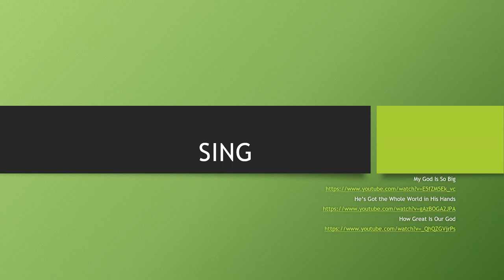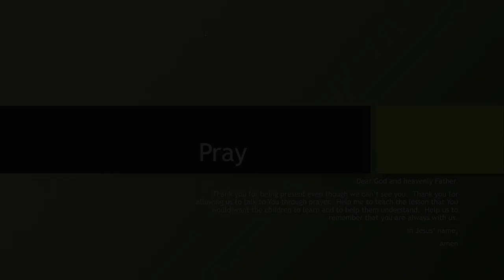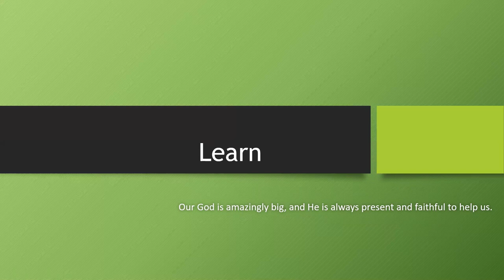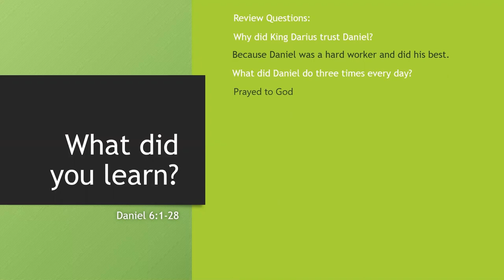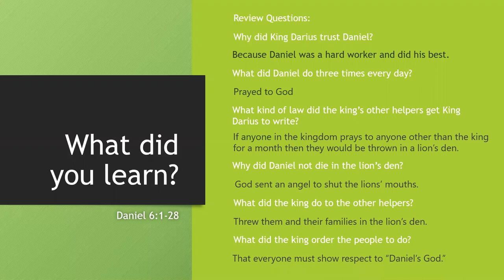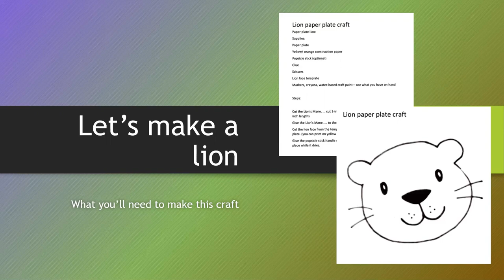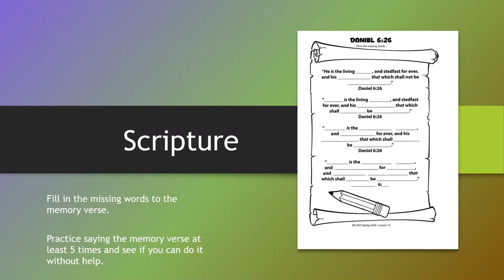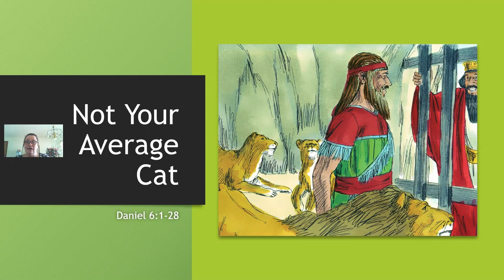Not Your Average Cat - Children's Chapel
Children's Chapel 5/17/20. Lesson brought by Sis Nadine Hensley